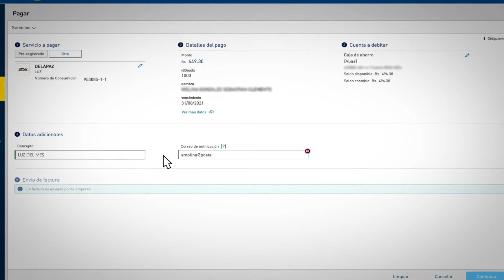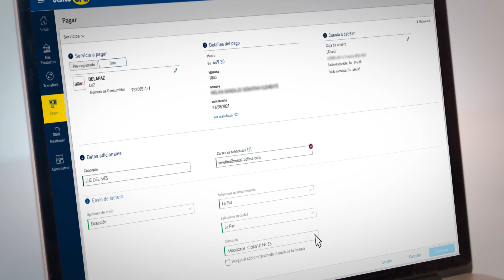Cómo realizar el pago de servicios en e-BISA+